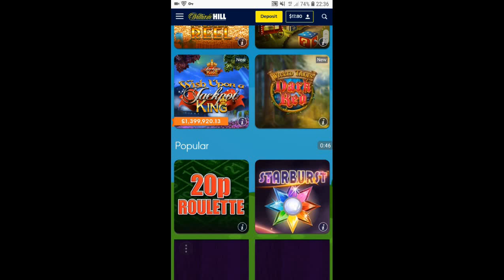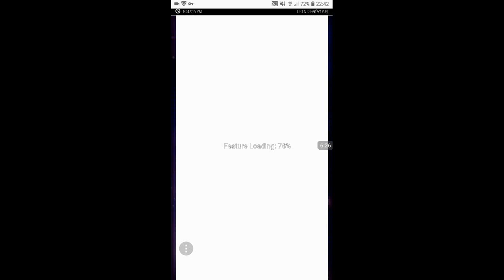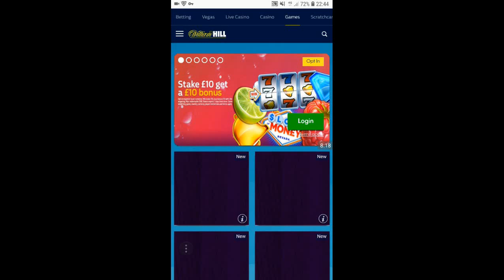Deal or No Deal - Perfect Play slot.Jackpots William Hill game slots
Deal or No Deal - Perfect Play slot
Jackpots William Hill game slots
Deal or No Deal - Perfect Play
Super Board
Big Money
Deal or No Deal game
Enter the Super Board, which you navigate, collecting Free Spins, Extra Lives, Cash, Features and Boosts as you go.
There’s the Big Money bonus game too, where you can pocket extra prizes before the banker has even dialled your digits.